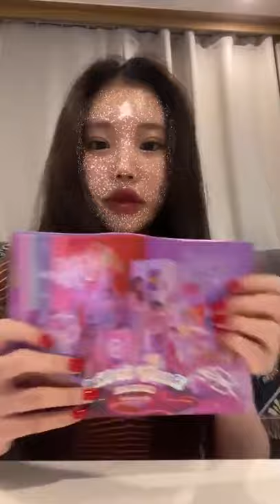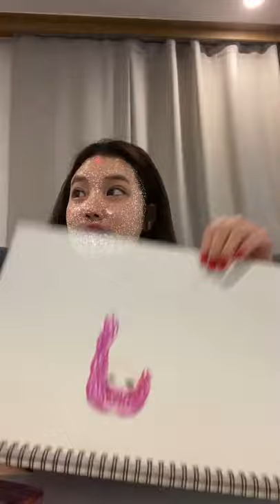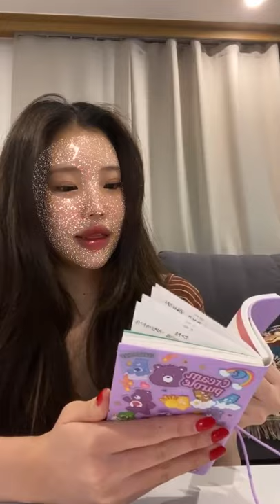[ 주이 ] MOMOLAND Jooe IG Live - 20210628